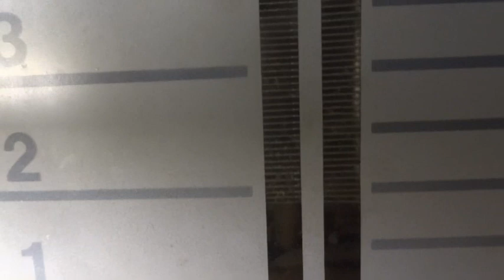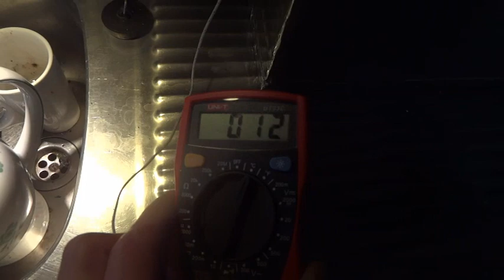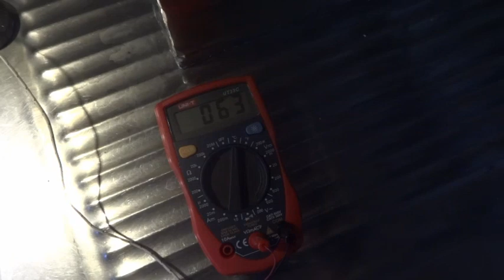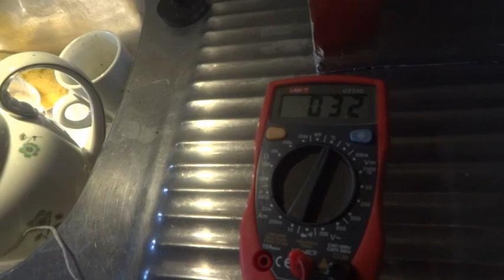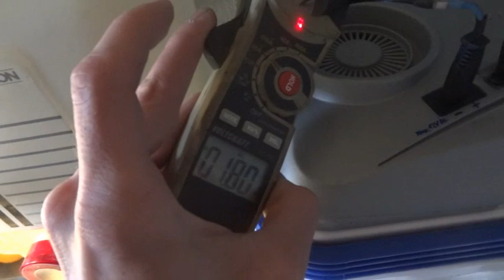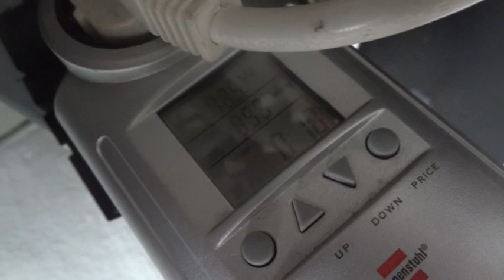Kühlboxboiler - Warmes Wasser, gekühlte Box und Licht mit 40Watt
So könnt ihr euch simpel und einfach jede Kühlbox, die ein Peltierelement hat, umbauen und nebenbei noch Wasser erhitzen sowie sparsam LED's betreiben. Das einzige was ihr ausser der Kühlbox noch benötigt ist ein Netzteil was zwischen 14V und 20V mit ca. 2A bringt. Daran eine x-beliebige Re-EMFSchaltung die mindestens 2A aushält und los gehts.

Verbrauch im Vergleich
- Energieeffizienter Kühlschrank mit Gefrierfach: ca.87kWh pro Jahr

- Kühlboxboiler mit Licht (nonstop Betrieb): 350kWh pro Jahr
 Kühlbox einzeln (1,8Ax12Vx24hx365t) = 189kWh pro Jahr
 LED orginal angegeben mit 4 Watt = 35kWh pro Jahr
 bleiben 126kWh pro Jahr übrig um 2 mal am Tag 6 Liter Wasser auf      ca. 34-40 Grad Celsium zu bekommen.
Das wären 14Watt pro Stunde was die Warmwasserheizung theoretisch nach dieser Rechnung ziehen müsste. Mal ganz abgesehen, dass ich einen unisolierten Behälter benutze so bekommt ihr alle 8 Stunden euer Leitungswasser von 17 Grad auf 34 Grad (4,18 J/(g K) * 6000 g * 17 K)

Optional ist noch geplant die LED abschaltbar zu machen und mit einem Vorwiderstand der richtigen Größe zu ersetzen sodass die Stromaufnahme auf ca. 23Watt runtergeht.